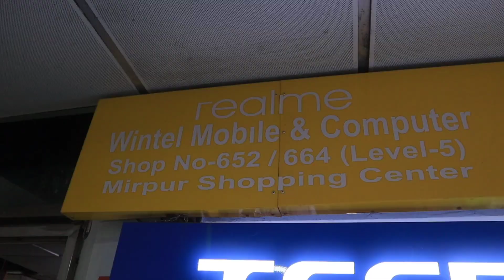Best Earphone price in Bangladesh || Earphone price in BD 2023 || Dhaka BD Express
Shop Address: Wintel Mobile & Computer Shop - 652/664 (5th Floor) Mirpur Shopping Center, Mirpur-2, Dhaka - 1216
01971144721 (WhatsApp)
.মার্কেট সাপ্তাহিক বন্ধ: রবিবার. _________________________________________

আসসালামু আলাইকুম সবাই কেমন আছেন, আশা করি সবাই ভালো আছেন, আজকের এই ভিডিওতে আমি আপনাদেরকে smart watch price এর সম্পর্কে কিছু ধারণা  দেয়ার চেষ্টা করেছি,আশা করি ভিডিওটি আপনাদের অনেক ভালো লেগেছে,যদি ভালো লাগে, আমার এই চ্যানেলটিকে সাবস্ক্রাইব করবেন,সকলে ভালো থাকুন সুস্থ থাকুন,ধন্যবাদ সবাইকে